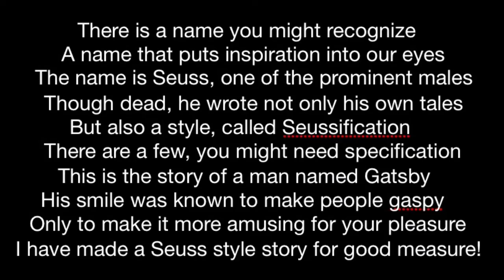The Seussified Gatsby